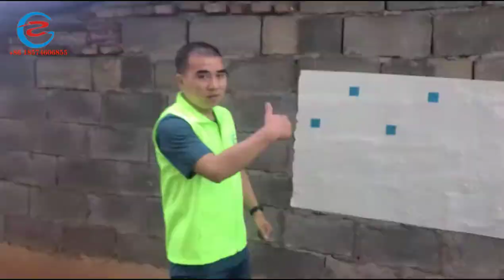3D Sticker Self Adhesive Wallpaper Cement wall effect 3D Stereo Wall Stickers installation video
3d Self Adhesive Brick Large Wallpaper Sticker 3D Stereo Wall Stickers
Guangzhou International Technology Co., Ltd. is a high-tech limited company ，The company's business started in Africa and gradually expanded to other parts of the world. Taking advantage of the "Belt and Road" initiative as well as the opportunity of the prosperity of Sino-Africa economic and trade cooperation, the company is constantly committed to providing foreign customers, especially those in Africa, with high-quality and inexpensive products and considerate services.